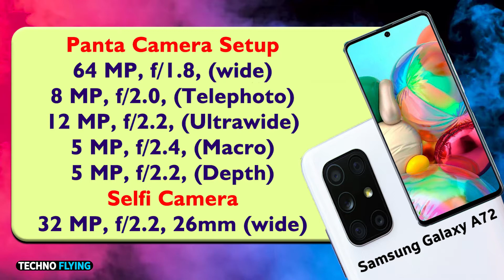SAMSUNG GALAXY A72 Full Specs & Price Reveal | Galaxy a72 launch Date in India | GalaxyA72 Penta cam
Dosto Is Video Me Maine Aapko SAMSUNG GALAXY A72 Full Specs & Price Reveal | Galaxy a72 launch Date in India | GalaxyA72 Penta cam
Ummeed Hai Aapko Ye Video Pasand Aayegi. Agar video Acchi lagi ho toh like karna na bhule.
Credit:
Editing & VO: Amir Khan
Image Source: Google

आपको यहाँ देश और दुनिया की LatestTechnology से जुडी हर बड़ी खबर देखने को मिलेगी जेसे लेटेस्ट tech updates और reviews के साथ best recharge, Plans, popular  मोबाइल पर मिलने वाले Exclusive offers के लिए हमें Facebook, Twitter, Instagram और Blog पर फॉलो करना ना भूलें। इसी तरीके Latest खबरे सबसे पहले पाने क लिए

Image is usde only for News purpose..
Thanks to 360 Gadgets, jagran and news18 for image and News